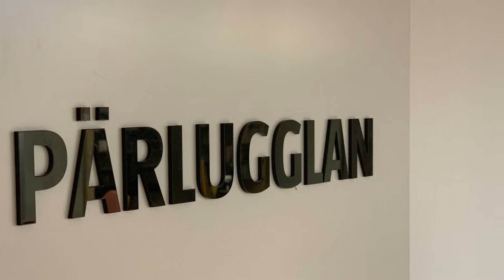Lidingö stadsbibliotek – Tjuvtitt 2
Lidingö stadsbibliotek är mitt uppe i flytten. Den 10 september öppnar biblioteket på nytt, i nya lokaler, i Lidingö stadshus. Här har ni en andra tjuvtitt.